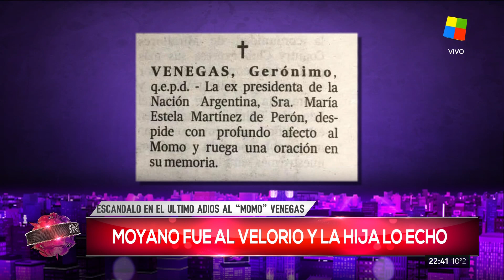"Intratables" con Santiago del Moro (Parte 2 HD) - 29/06/17